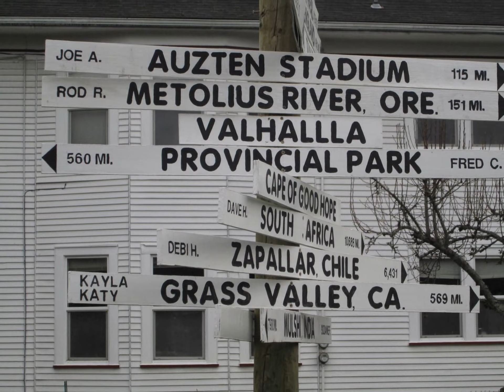Mt Tabor Neighborhood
Here's a little slide show of the Mt. Tabor Neighborhood in Portland, Oregon